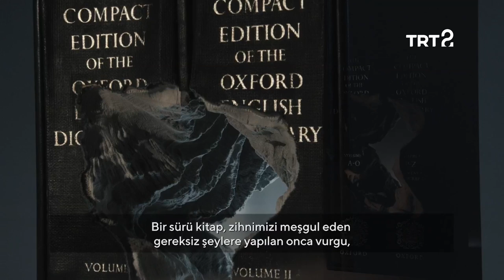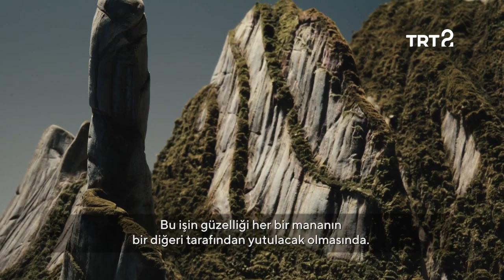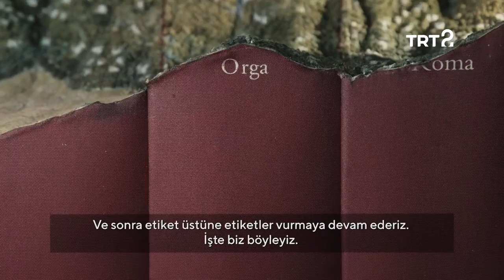Guy Laramée | Renkler | 1. Bölüm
Farklı millet ve kültürlerden sanatçıların dünyalarına samimi bir ziyaret ve sanatlarına mütevazı bir bakış sunan Renkler'in ilk bölümünde, Kanada'nın Montreal şehrine uzanıyor, kitaplara manzara ve mimari şekiller oyarak sanat eserleri ortaya koyan sanatçı Guy Laramée'nin konuğu oluyoruz.